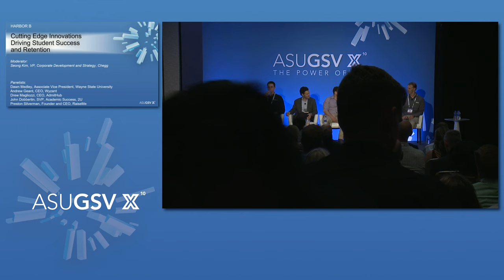2019 ASU GSV Summit: Cutting Edge Innovations Driving Student Success and Retention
Wayne State has just won the 2018 National Project Completion Award -- having doubled graduation rates in six years. Join leaders from Wayne State and leading entrepreneurs to discuss how certain universities are truly moving the needle on student success.

Moderator: Seong Kim, Vice President Corporate Development and Strategy, Chegg

Panelists/Participants
i) Dawn Medley, Associate Vice President, Wayne State University
ii) Andrew Geant, CEO, Wyzant
iii) Drew Magliozzi, AdmitHub
iv) John Dobbertin, SVP, Academic Success, 2U
v) Preston Silverman, Founder and CEO, RaiseMe